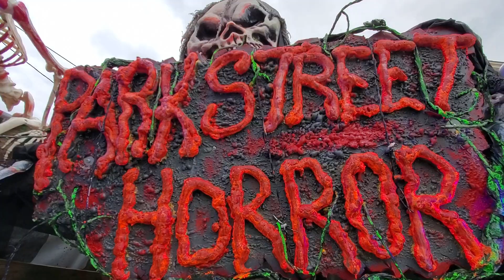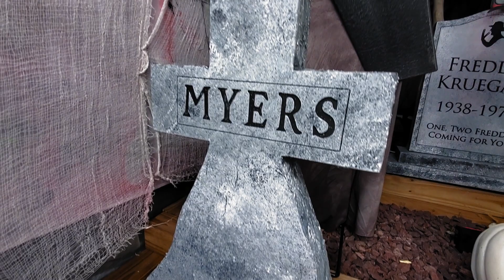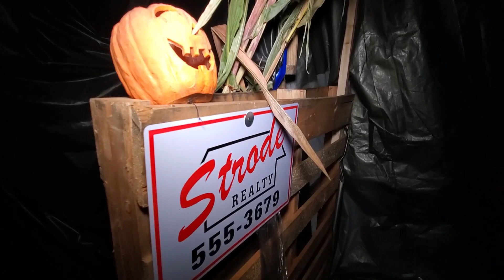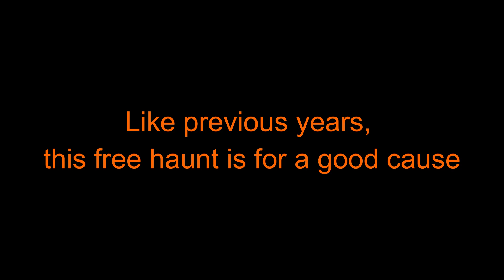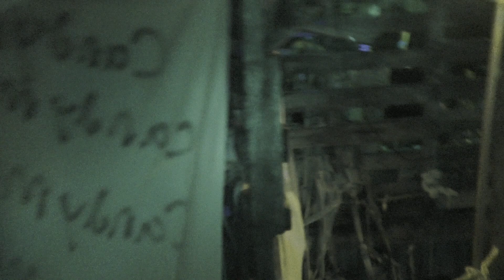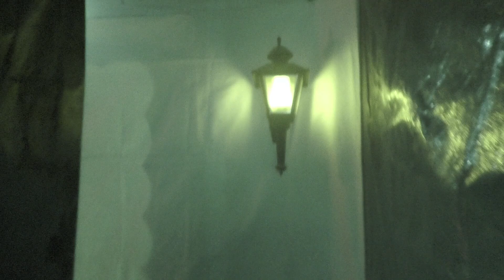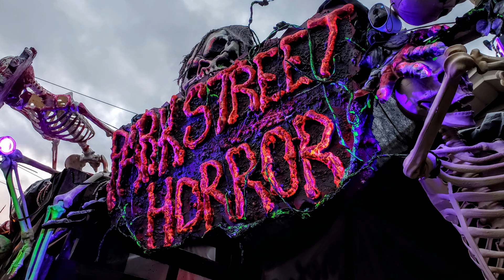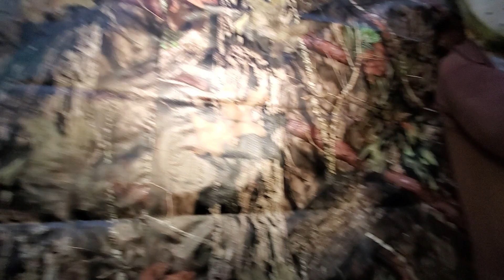Behind The Scenes of a HAUNTED ATTRACTION & Scaring People / Park Street Horror House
This is a Behind The Scenes look at a Home Haunted Attraction known as the Park Street Horror House. Aside from getting a personal tour, we'll also get some scare reactions as I go in costume to scare some unsuspecting guests. This is my second year back and this is their Biggest haunt so far. Although this is a completely free attraction, donations go to help MarleeStrong to help with medical expenses. If you didn't get here this year, check them out next year. Now lets go have some Scary Fun.
Happy Halloween